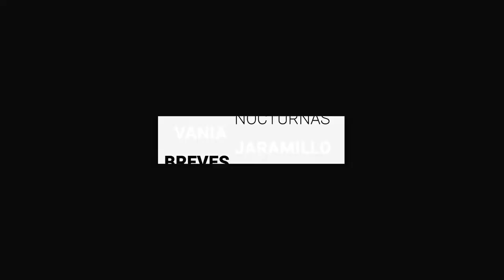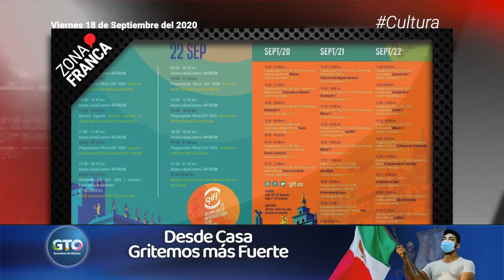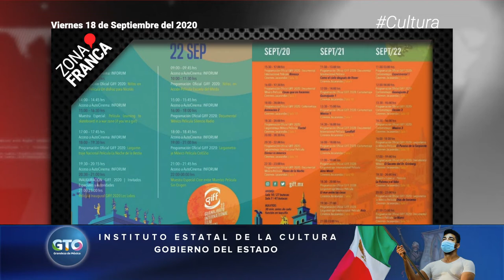Matan a 2 hombres en las calles de León | Breves de la Zona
- Guanajuato crece pese a pandemia gracias a sus alianzas estatales y empresariales: Diego Sinhue.
- Con Autocinema, Irapuato sede del Guanajuato International Film Festival.
- Matan a 2 hombres en las calles de León,